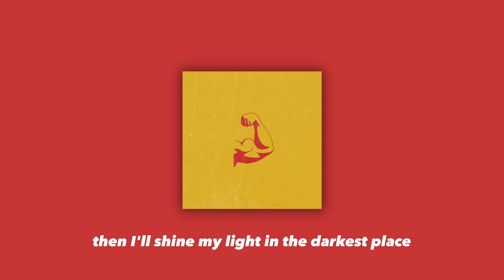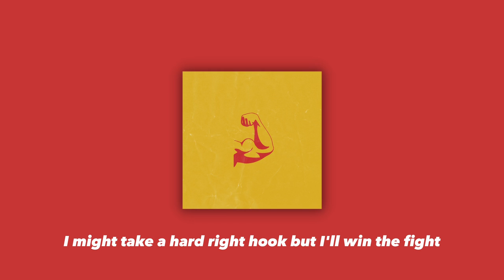John Cena by Fulton Lee (Lyric Video)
Thanks for listening, homies!